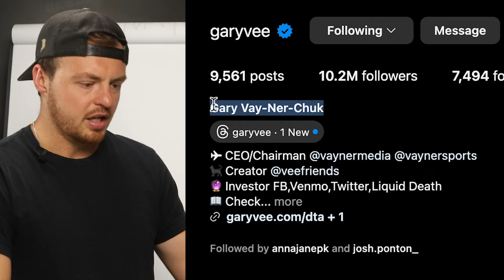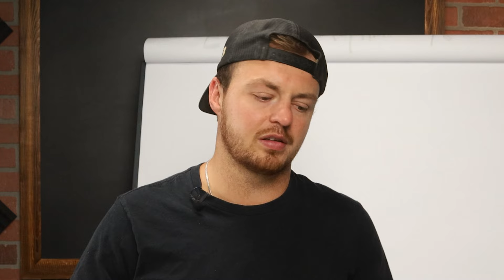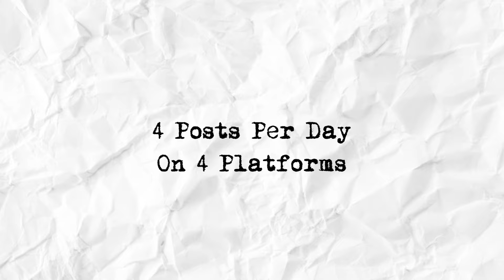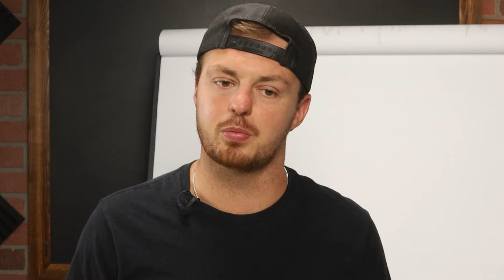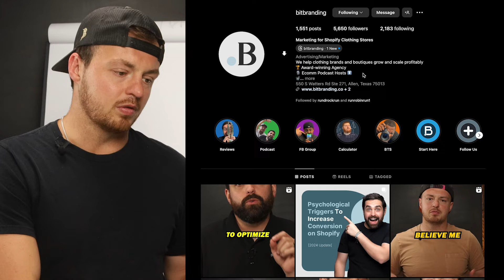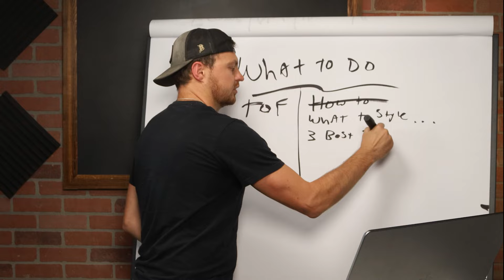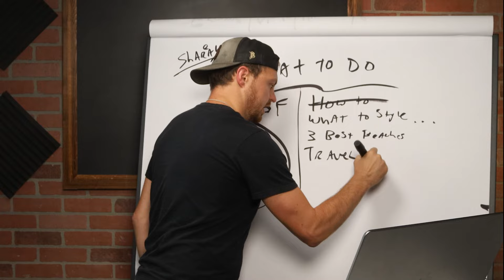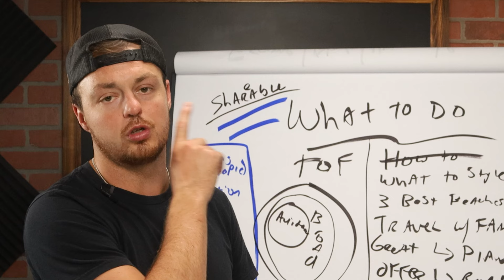How to Grow Your Clothing Brand on Instagram [WITHOUT ADS]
In this video, Aaron from shares actionable strategies to enhance your Instagram profile, increase engagement, and build a lasting brand presence. Learn how to optimize your bio, create effective stories and posts, and implement a 30-day challenge designed to skyrocket your follower count and engagement rates for your clothing brand.

00:00 Introduction
00:20 - Importance of an Engaging Bio
00:38 - How to Optimize Your Instagram Bio
02:00 - Posting Stories: Frequency and Tips
03:39 - Understanding Your Feed and Audience Engagement
05:07 - Meet the Co-Founders: Aaron & Christian
05:50 - The 30-Day Posting Challenge
09:00 - Engagement Over Follower Count
10:13 - Crafting a Shareable Message
12:16 - Content Ideas: What to Post
15:11 - Tactical Tips for Organic Growth
16:48 - Free Checklist Offer